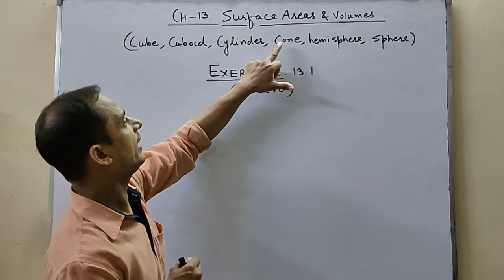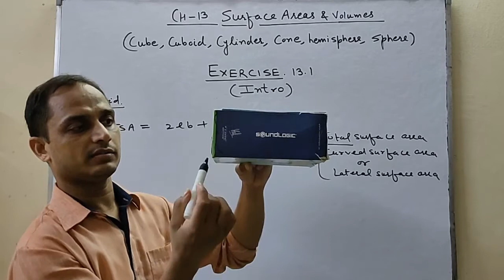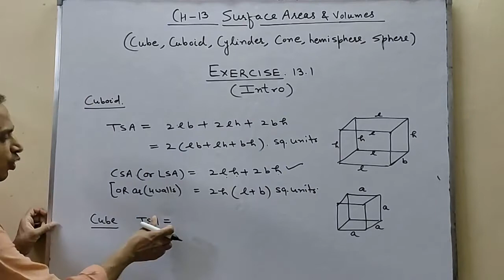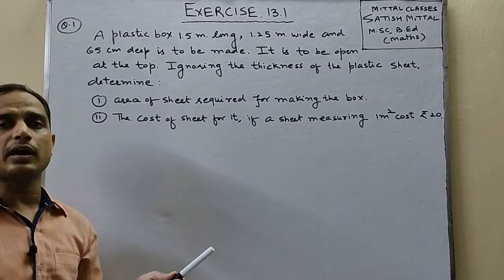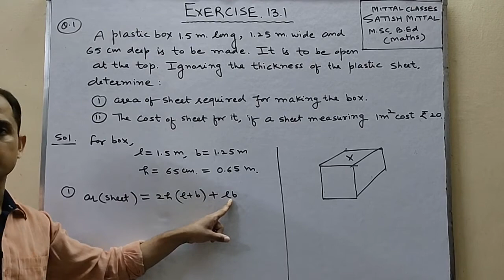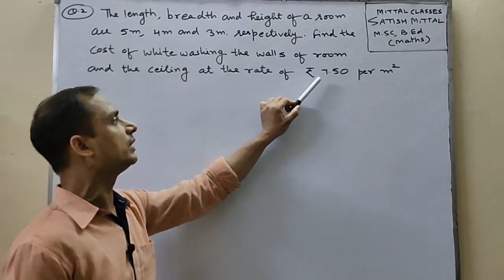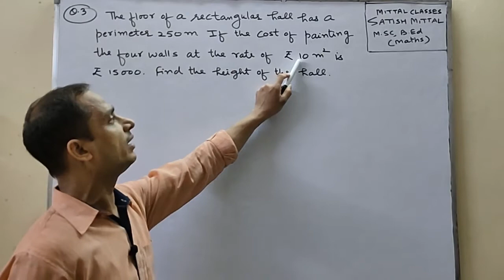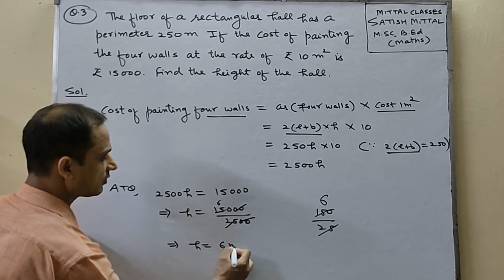Class 9 Maths Surface Areas and Volumes chapter 13 Exercise 13.1 by Satish MIttal